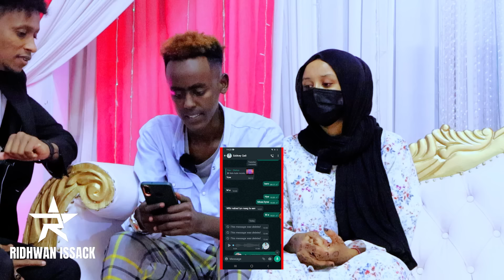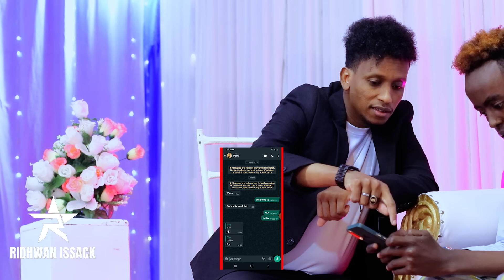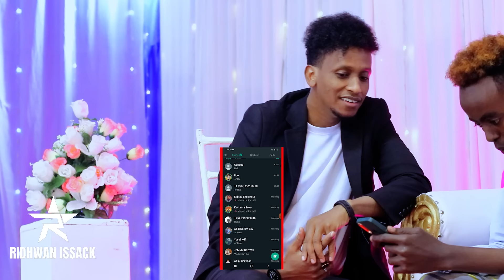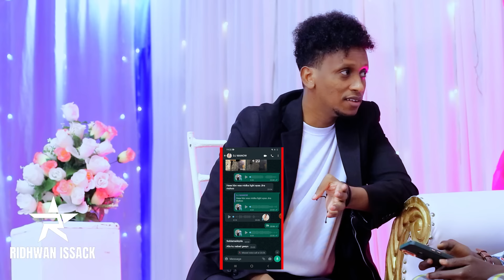FASHIL & QIYANO! MOBELKEDA LA BAARAY QIYAANA BANANKA TIMID